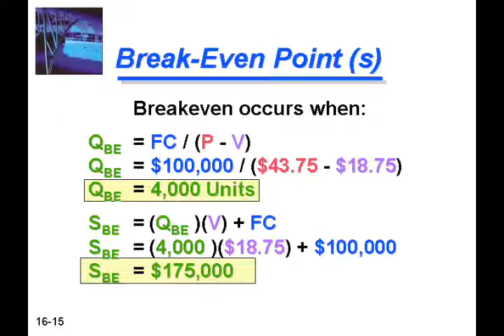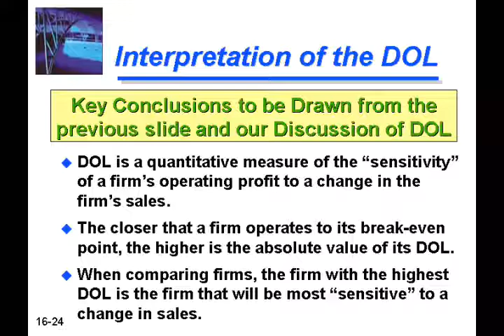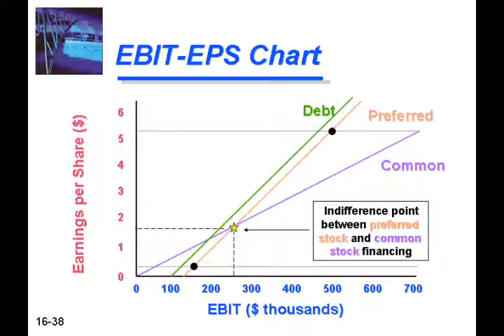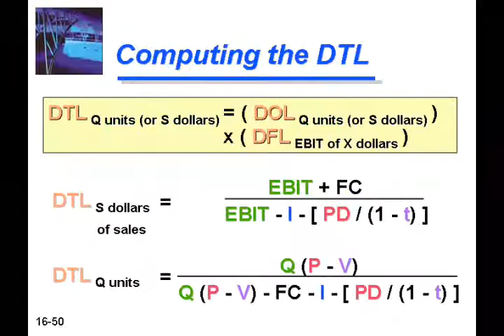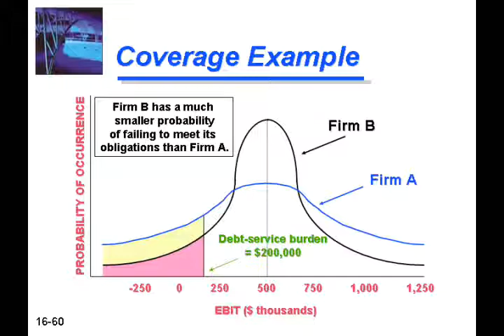Operating and Financial Levarage